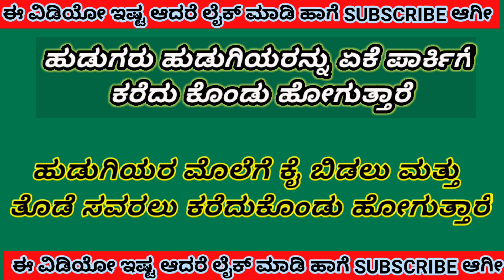Gk Adda Kannada Question Answer